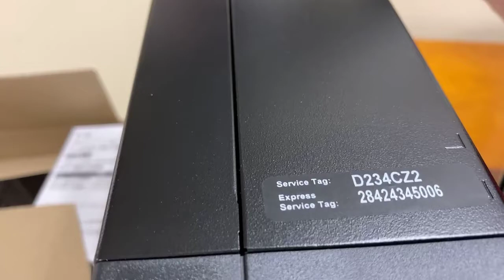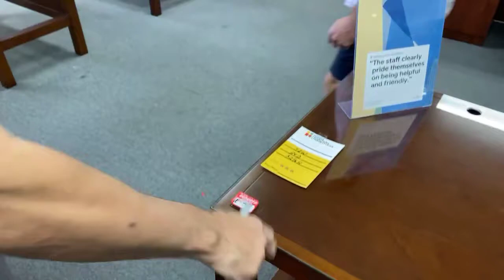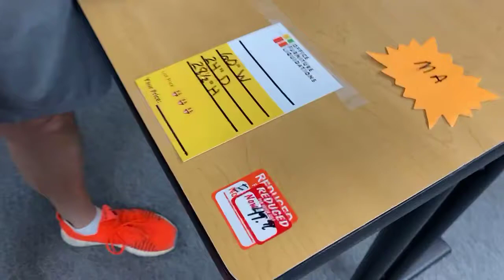10/12/2020 Office Furniture Liquidations Live Video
White chairs, Opteo height adjustable table, price drops on desks and chairs